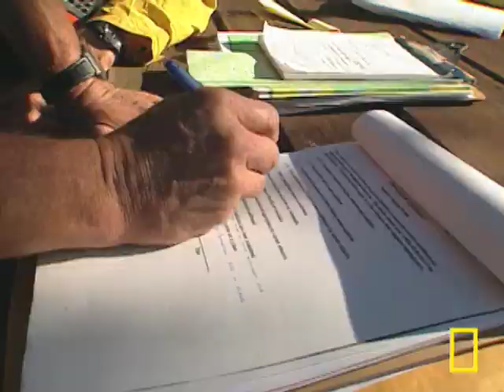Burning Trees to Save Trees | National Geographic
In the Superior National Forest in Wisconsin, trees are especially vulnerable to forest fires during dry seasons. To beat Mother Nature, fires are intentionally set to actually save the forest.